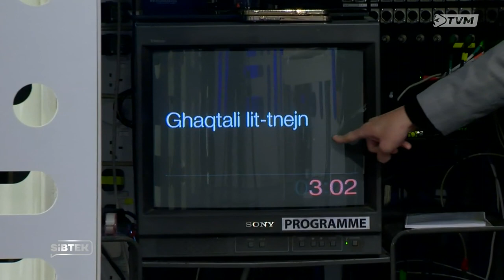SIBTEK - SIBTEK - "MAZZA JEW AQTAGĦLI” ma' Jospehine, Etienne, Roxanne u Jean Paul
SIBTEK - SIBTEK - "MAZZA JEW AQTAGĦLI” ma' Jospehine, Etienne, Roxanne u Jean Paul 🤩🤩🤩 - Program 17

Sibtek a Generation Media Limited Production Ⓒ /PBS Malta Limited